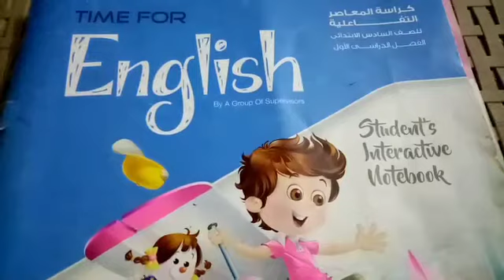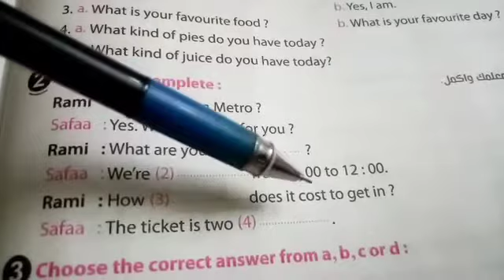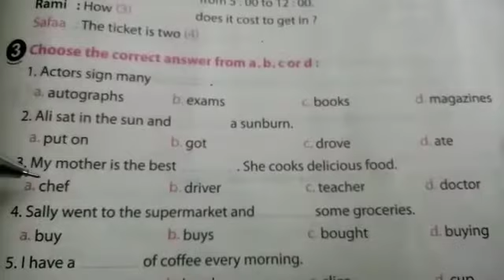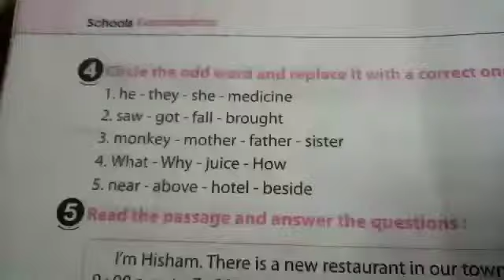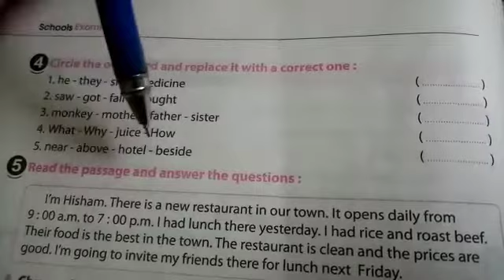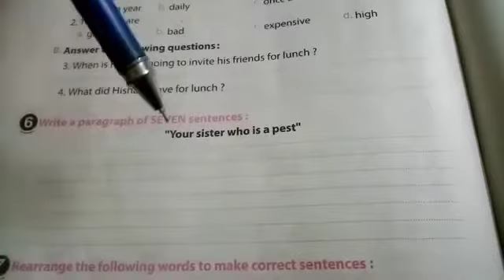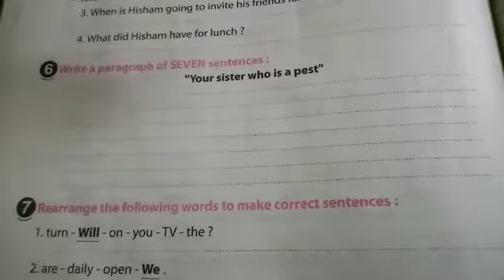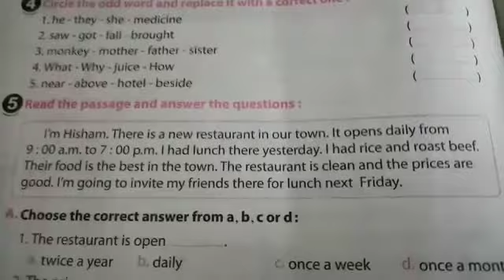لغه انجليزيه الصف السادس كتاب المعاصر مراجعه نهائيه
كتاب المعاصر لغه انجليزيه الصف السادس مراجعه نهائيه